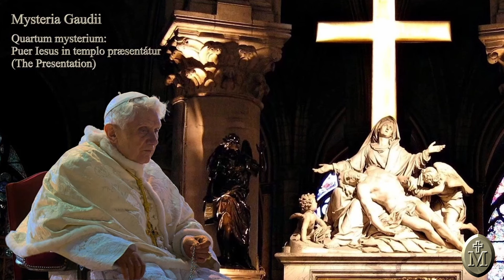Latin Rosary with Pope Benedict all 20 mysteries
Latin Rosary (Dominican, call & response) with the much loved and missed Pope Benedict XVI, who brought back the latin mass I grew up with, using the Cathedral of Notre Dame, Paris as the setting.
Salve Regína (Hail Holy Queen) sung angelically by Rebecca Gorzynska. It makes me cry to hear her beautiful Gregorian chant rendition.

Anyone wanting an english translation for the prayers here please let me know in comments. Thank You.

Bless you all,  Mary